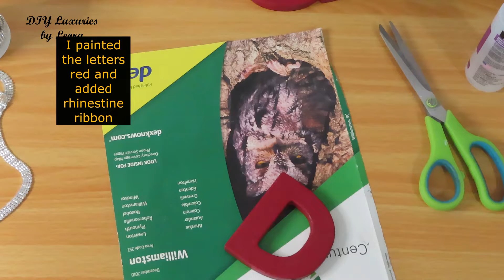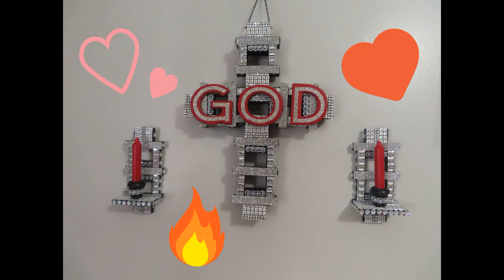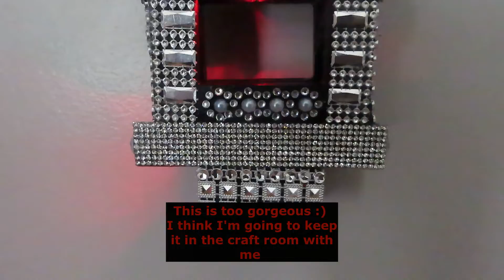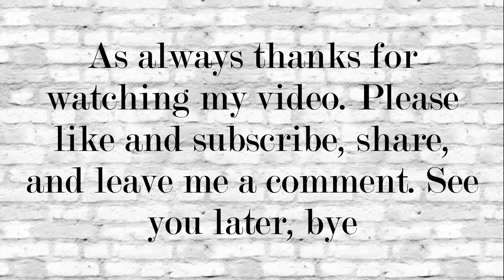DIY Dollar Tree Tumbling Blocks Bling Cross with Sconces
DIY Dollar Tree Tumbling Tower Block Bling Cross with Sconces
I wanted to make something for myself and that I’ve wanted to do for a while now. I absolutely love it. I hope you all will enjoy watching me make myself a treasure as much as I enjoyed creating it. I have other projects to make for myself too so I’d better hop to it.

Materials needed:   Dollar Tree = DT
DT tumbling tower blocks (I didn’t count how many I used but I believe it was three boxes)
DT wood glue
DT led light set in red
DT jewel border stickers
DT 5 hour emergency candles in white
Silver pyramid wrap
Rhinestone self adhesive sheet – Amazon
Silver rhinestone diamond ribbon – Amazon
Silver rhinestone trim - Amazon
Gemstones clear – Wal-Mart
Monogram ornaments from Christmas sale – Wal-Mart
Black acrylic paint – Wal-Mart
Crimson chalk paint – Wal-Mart
Cardinal red acrylic paint – Wal-Mart
Black chain – Wal-Mart
2 candle cups recycled
Recycled hooks
Gorilla glue
Hot glue

Thanks so much to all my subscribers and my resent subscribers for watching and
supporting my channel. I really appreciate all of you.